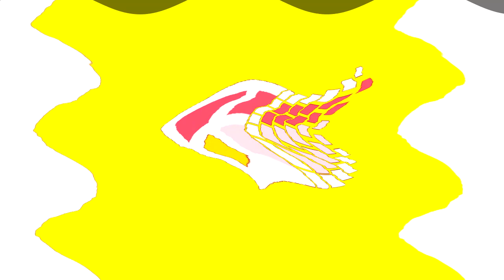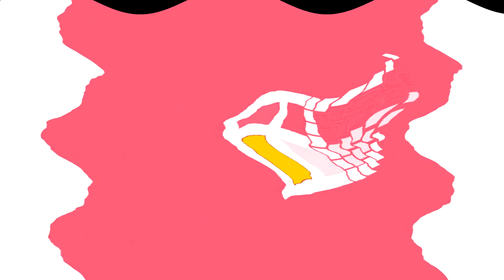All Windows Animations From MS Paint Updated V3 in Chorded in Sailor Mercury